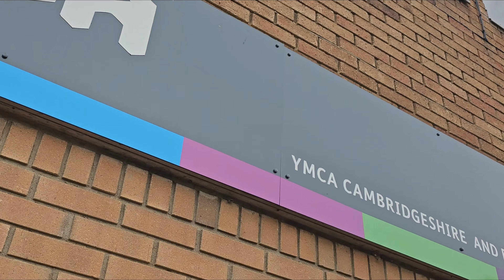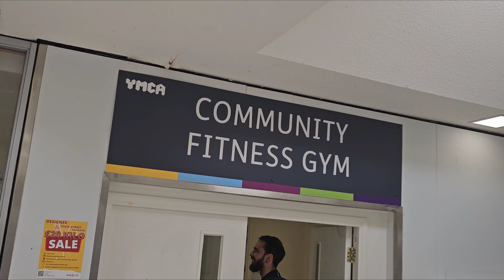WE GATE CRASHED YMCA FITNESS PETERBOROUGH FOR AN EPIC SHOULDER BLASTER WORKOUT